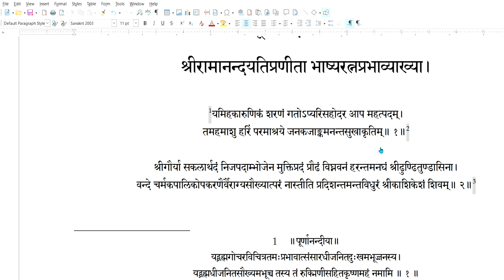Adhyasabhashyaratnaprabha 001 Mangalacharana